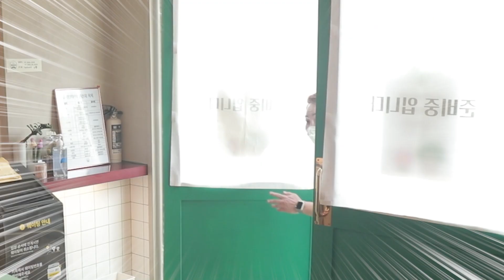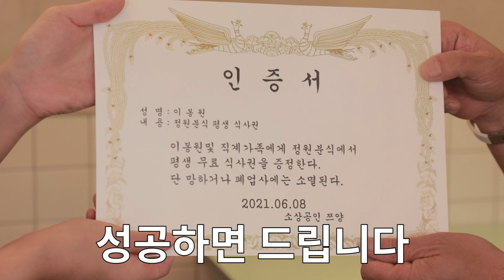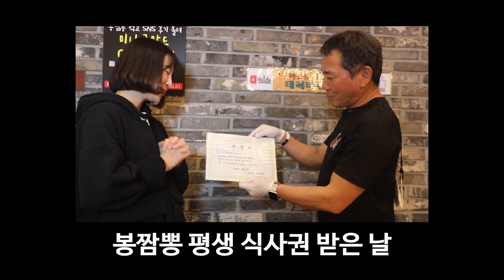다먹으면 평생무료 2탄! 이봉원님 이걸 다 드신다구요? 정원분식 먹방